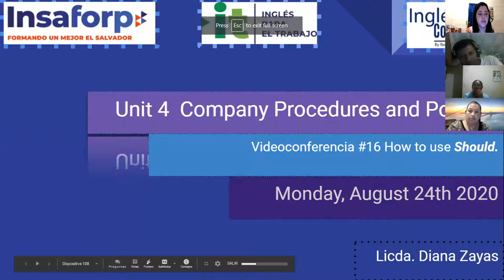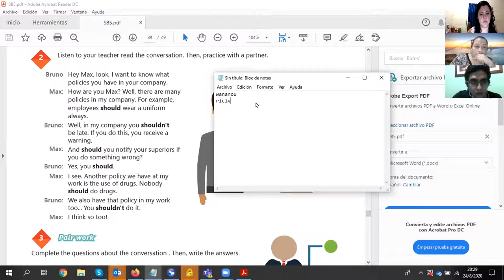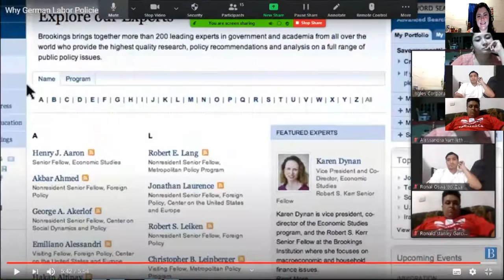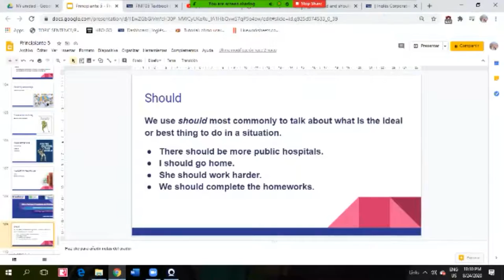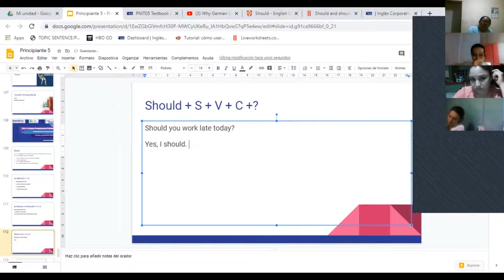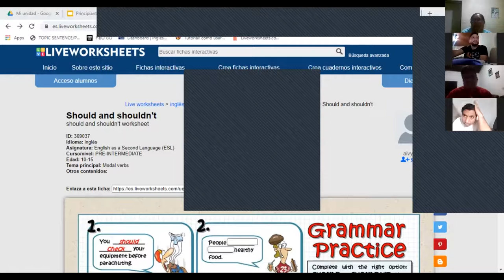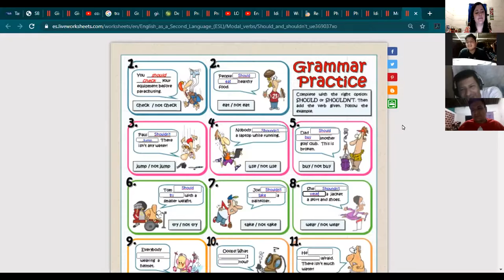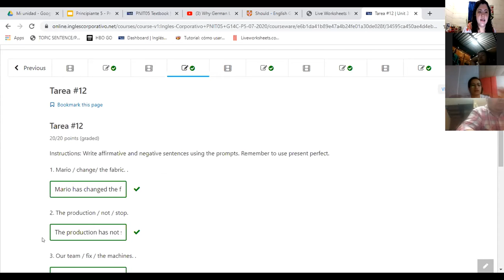Ingles Corporativo- videoconferencia #16 How to use should.